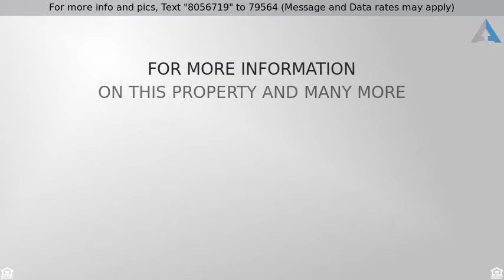Priced at $249,900 - 1804 Brookmeadow Lane, Hermitage, TN 37076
Available Now in Truxton Park!

Largest floor plan on best lot in Truxton Park located on cul-de-sac backing up to private, treed common area. 3 bed + office and bonus! Gorgeous granite upgrades in kitchen and both baths. Double walk-in closets in master! All appliances remain.